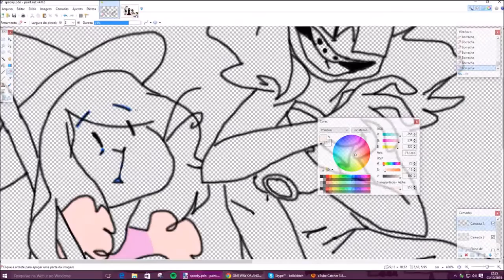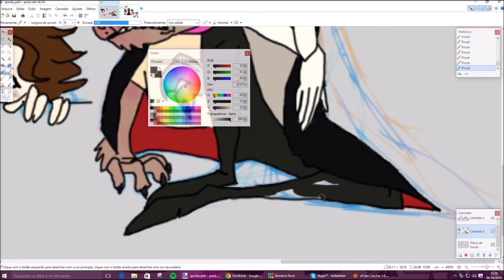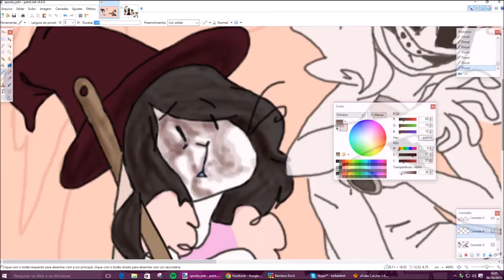Creepy Speed-Paint :O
" It was a dark Halloween night, just like this one, when 5 nerds, just like the 5 of us, gathered in a spooky forest, just like this one. "
EDIT 15/5/16 I just noticed how flashy this is, please be careful! You could hurt your eyes :'0

HAPPY HALLOWEEN, NYEHEHEHEh
I'm getting Undertale and I'm hyped, If you haven't guessed yet
WELL it's october, I wanted to try and do something about that, and HEY I'm pretty happy with the result! :D, so here you go, enjoy yourselves, the kids in there are me and some of my buddies as monsters and creatures! Boo!

Song: Bonetrousle - Toby Fox ( From the game Undertale )